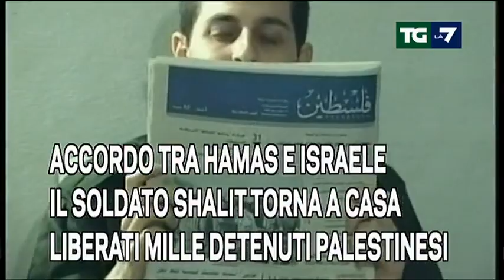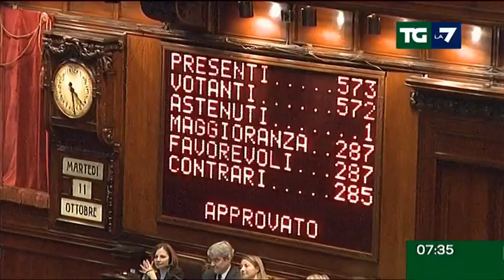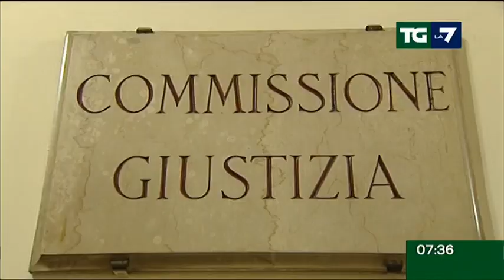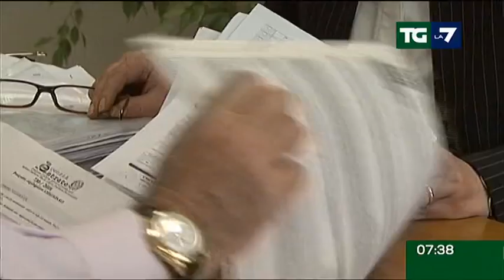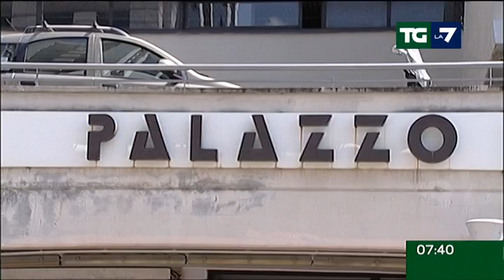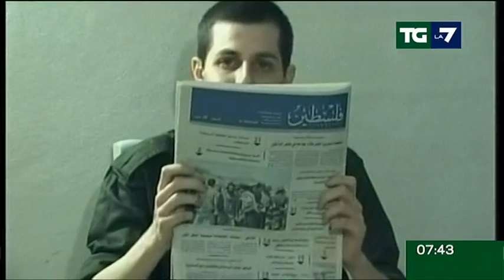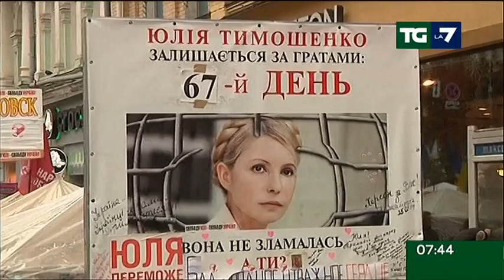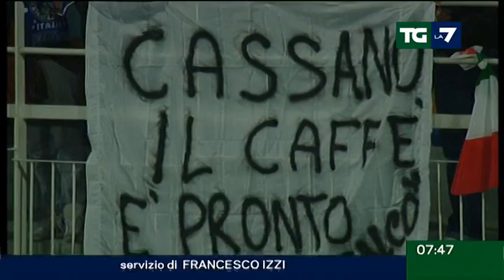Tg La7 - Edizione delle ore 07.30 del 12/10/2011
GOVERNO FINISCE KO SUL BILANCIO BERLUSCONI FURIOSO CON TREMONTI. ORA IL PDL CHIEDE UN VOTO DI FIDUCIA;
"AGIRE SUBITO CONTRO LA CRISI". TRICHET LANCIA UN NUOVO ALLARME. LA SLOVACCHIA DICE NO ALL'AUMENTO DEL FONDO SALVASTATI;
ACCORDO TRA HAMAS E ISRAELE IL SOLDATO SHALIT TORNA A CASA. LIBERATI MILLE DETENUTI PALESTINESI;
ACUTO FINALE PER GLI AZZURRI DEL CALCIO SUPERATA L'IRLANDA DEL NORD. DOPPIETTA DI CASSANO CHE ANNUNCIA: SMETTO PRESTO;